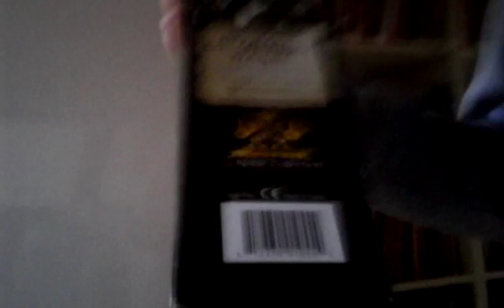Présentation de la baguette d'hermionne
Salut à tous aujourd'hui je vais vous présenter le baguette d'hermionne ! Nous sommes en compagnie de ma cousine qui filme !